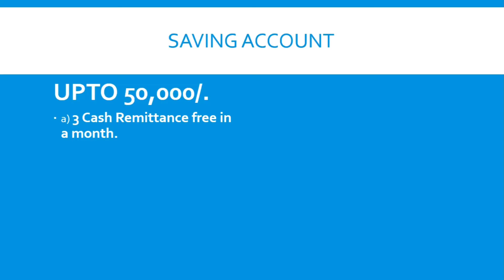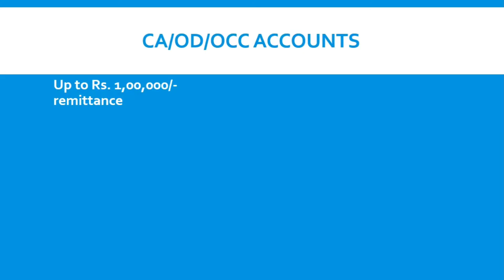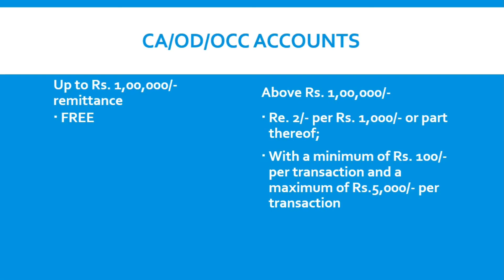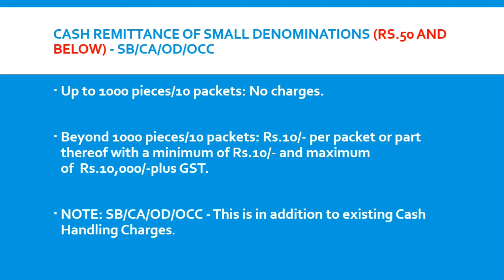Canara Bank Cash handling Charge 2022 ll Canara bank Cash deposit charge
cash deposit charge of Canara bank